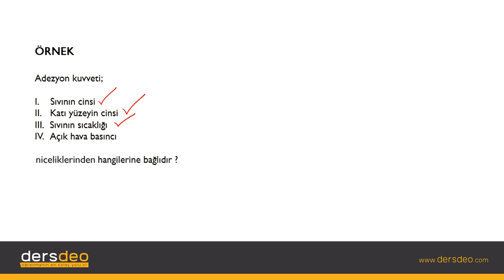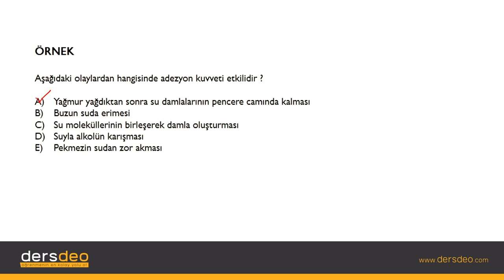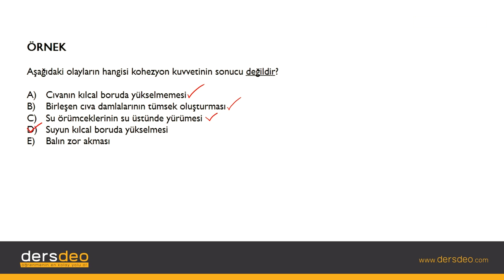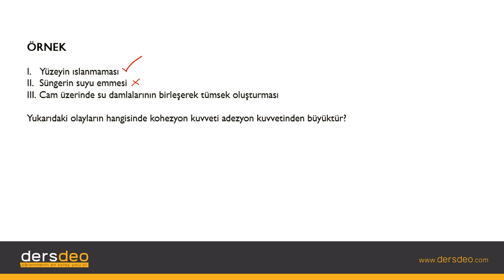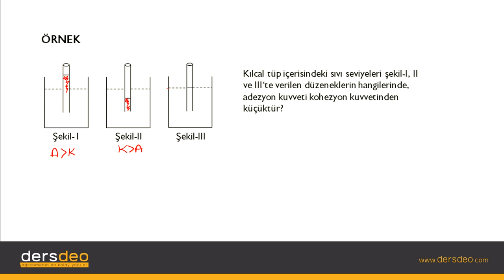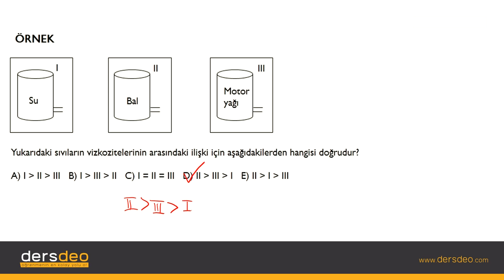Fizik, Fizik, TYT, Sıvı Molekülleri – Örnekler #09